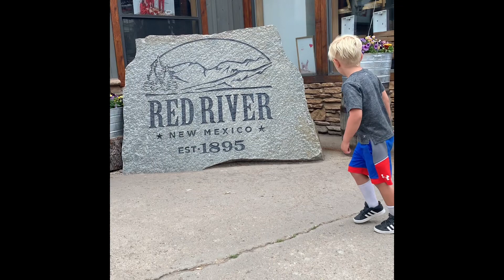Red River 2022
Henze family fun Red River New Mexico